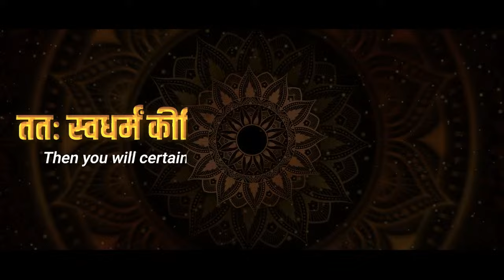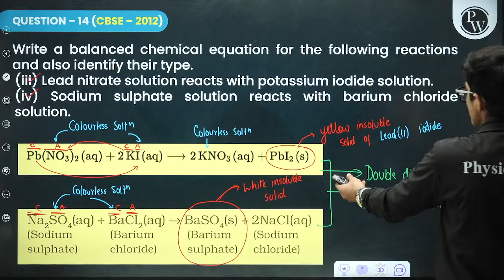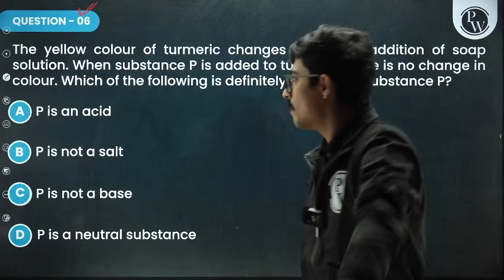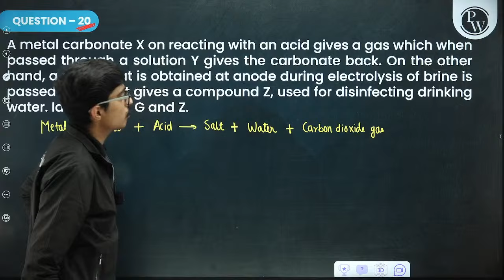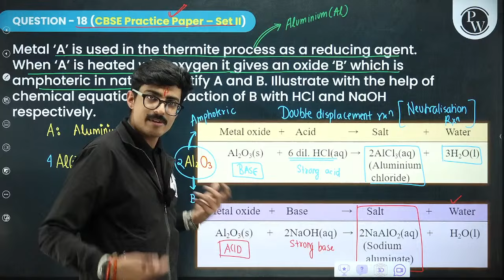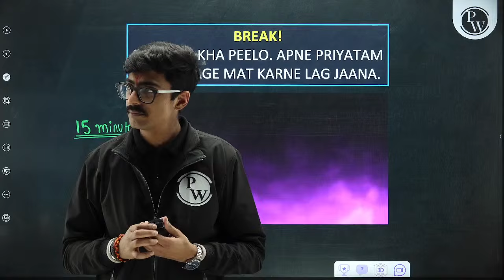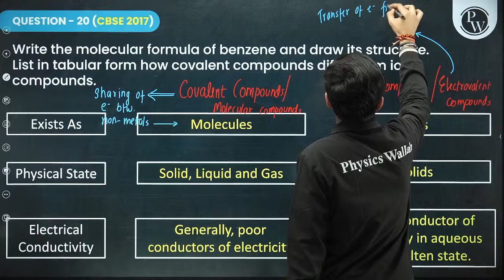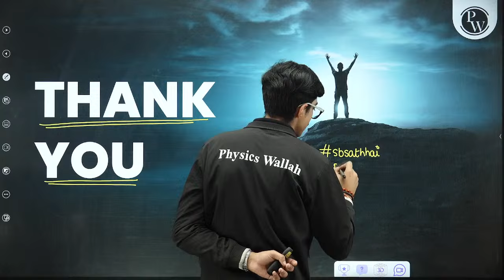Class 10th COMPLETE CHEMISTRY MARATHON in 1 Shot - Most Important Questions + PYQs | CBSE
Gear up for success with our Class 10 Chemistry Marathon! In this power-packed 1-shot video, we tackle the most crucial questions and previous year papers, ensuring you're exam-ready. Master CBSE Chemistry with concise explanations and strategic insights. Join the marathon for a condensed yet comprehensive revision session!
📌 𝐏𝐇𝐘𝐒𝐈𝐂𝐒 𝐖𝐀𝐋𝐋𝐀𝐇 𝐅𝐎𝐔𝐍𝐃𝐀𝐓𝐈𝐎𝐍 𝐒𝐎𝐂𝐈𝐀𝐋 𝐌𝐄𝐃𝐈𝐀 -
📌 𝐏𝐇𝐘𝐒𝐈𝐂𝐒 𝐖𝐀𝐋𝐋𝐀𝐇 𝐒𝐎𝐂𝐈𝐀𝐋 𝐌𝐄𝐃𝐈𝐀 -
⏳ Timestamps:

"00:00 - Introduction
03:45 - Chemical reactions and equations
1:38:00 - Competency based questions.
1:57:25 - Acids, Bases and Salts
4:05:18 - Metals and Non-Metals
6:25:15 - Carbon and its Compounds
8:39:00 - Thankyou bachhon!"